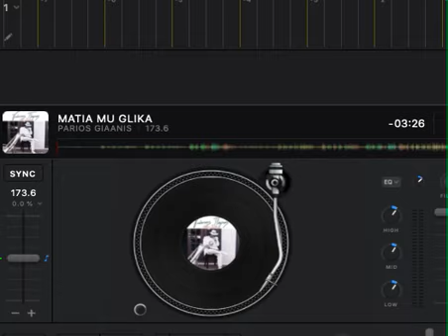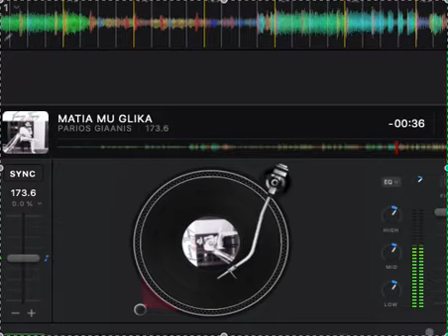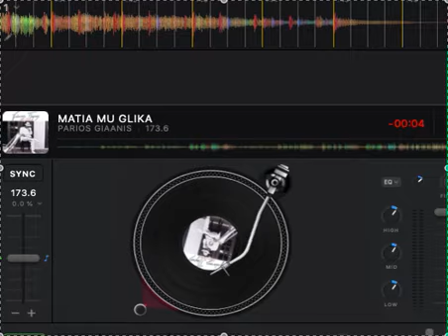MATIA MU GLIKA - PARIOS GIANIS